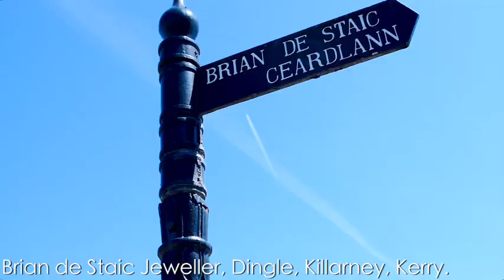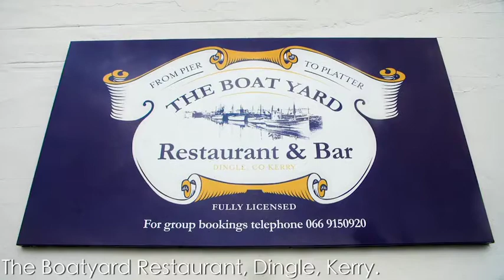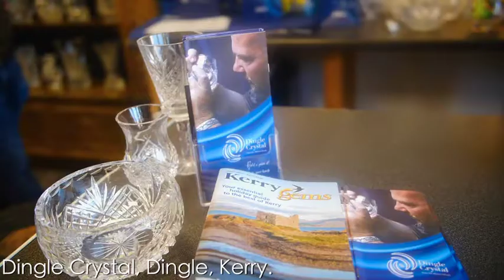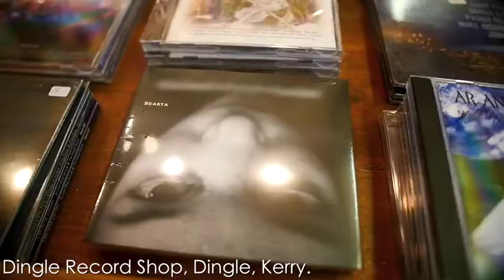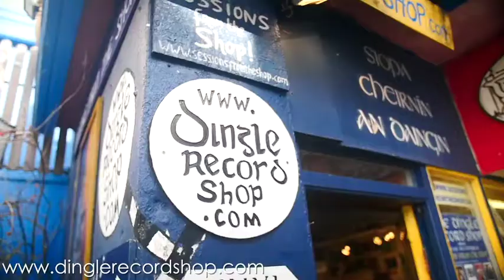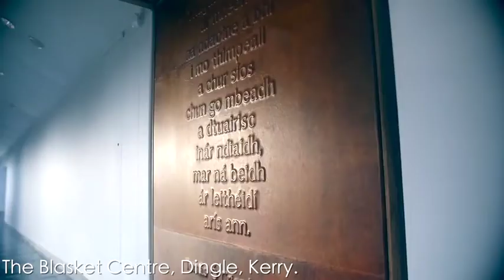Dingle Peninsula Visitors Promo